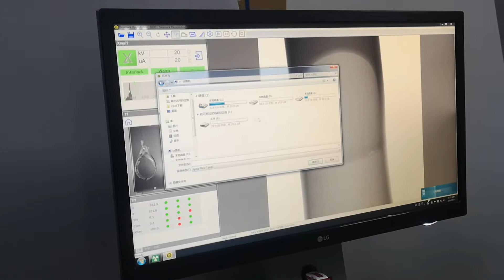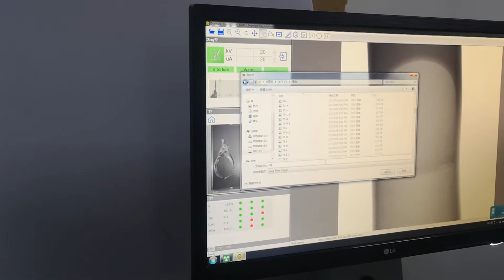Stainless steel welding soldering voids X-ray inspection system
This video presents inspect Stainless steel welding soldering voids with our X Ray inspection machine.